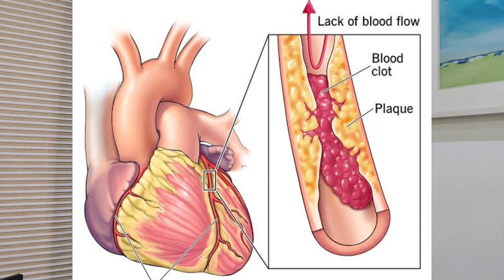Diet for Heart blockage & High BP How to prevent Heart attack? हार्ट ब्लॉकमे डाइट By Dr Viren Jethva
Diet plays very important role in preventing and treating heart blockage in heart diseases. We should avoid extra salt and sugar as much as possible.  Additionally we have to be vigilant in taking the type of fat in diet.

Dr Viren Jethva is a senior physician and intensivist having more than 15 years of experience and practicing at Vadodara Gujarat. He is giving tips how to modify the diet to prevent and reverse heart blockages.